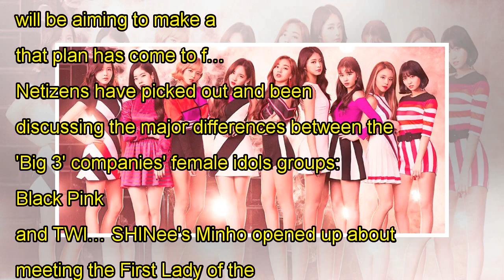Block B's Park Kyung reveals striking teaser image for solo comeback